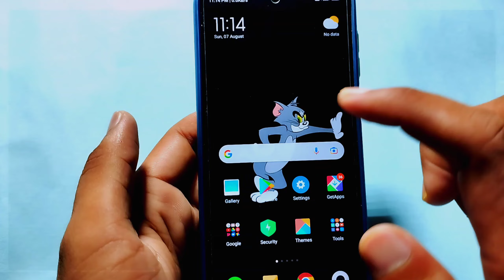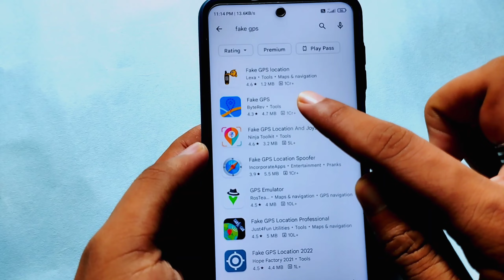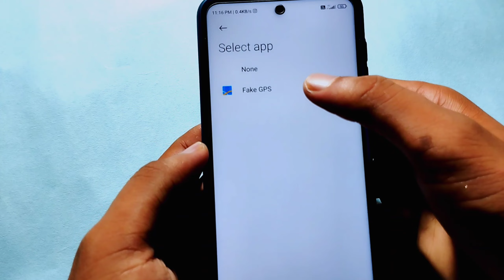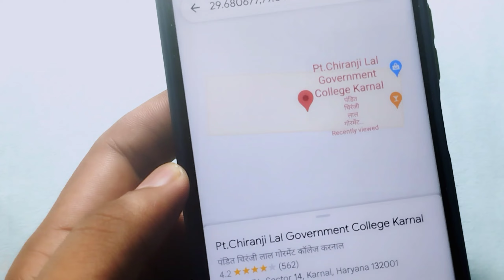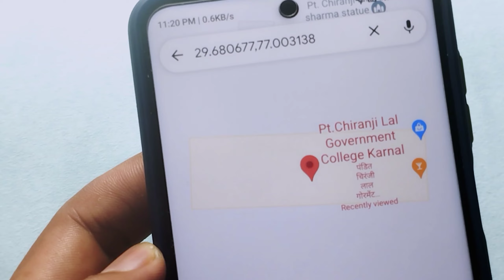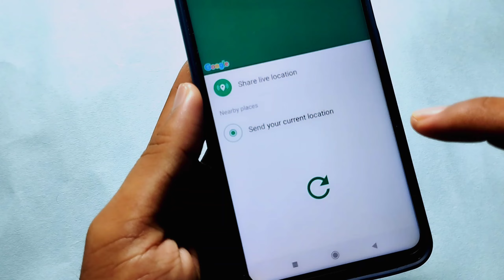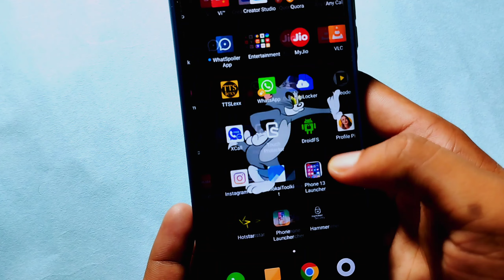Set Fake Gps Location | Location Changer App Kaise Use Kare | How To Send Fake Location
Unique Videos :-